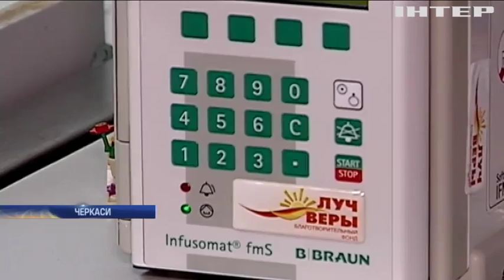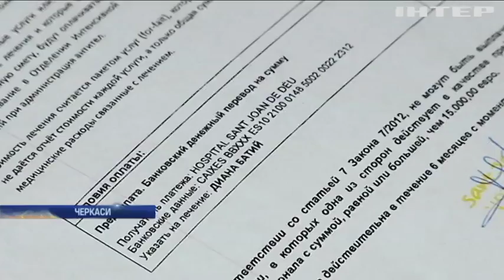Маленька Діана потребує негайної трансплантації кісткового мозку